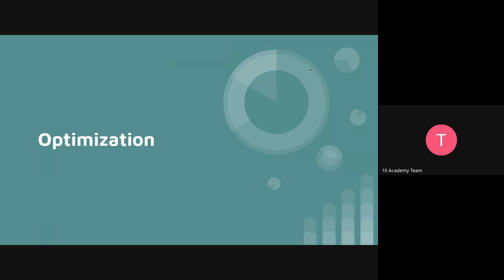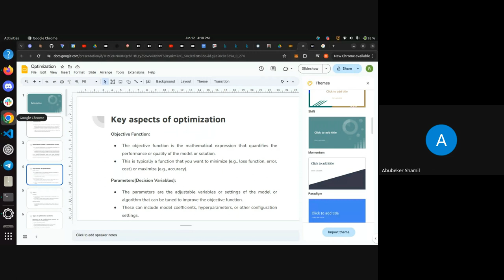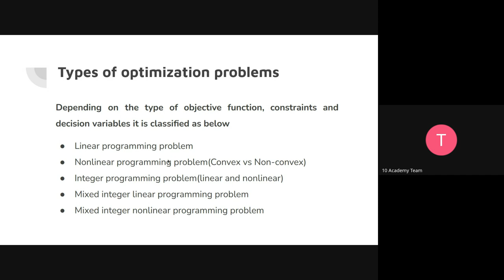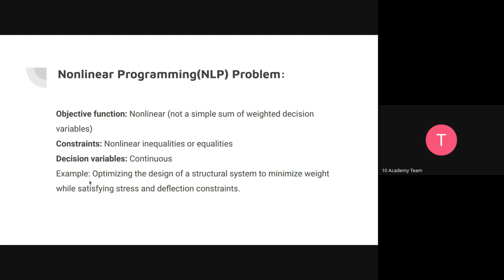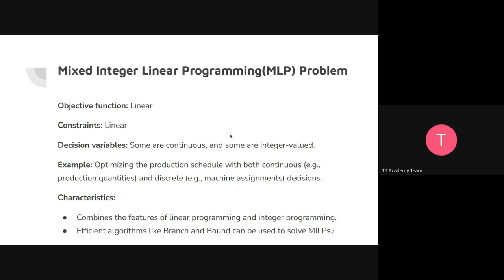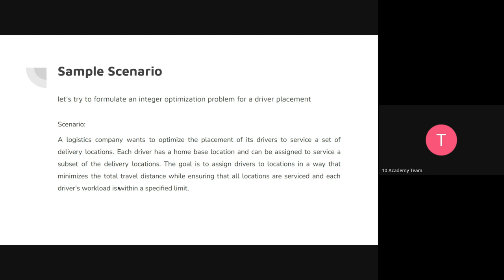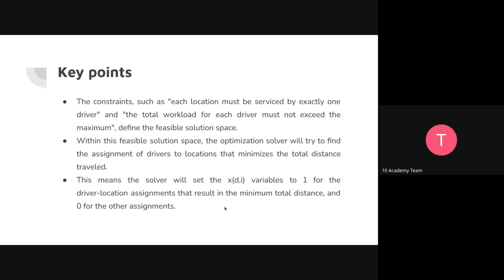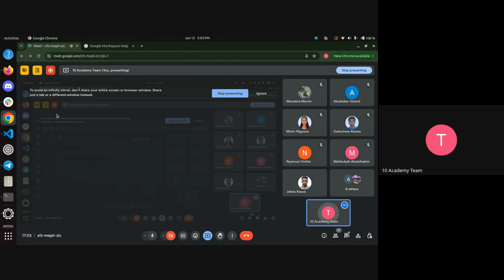Cohort B W8D3, Tutorial 1